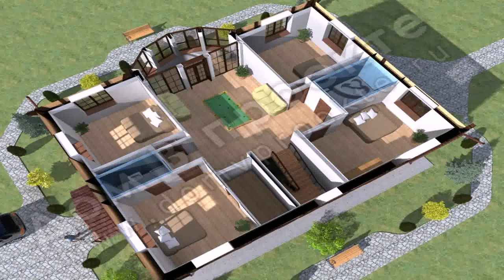Best 4 Bedroom House Designs - Gif Maker DaddyGif.com (see description)